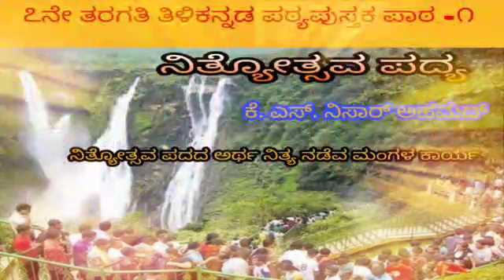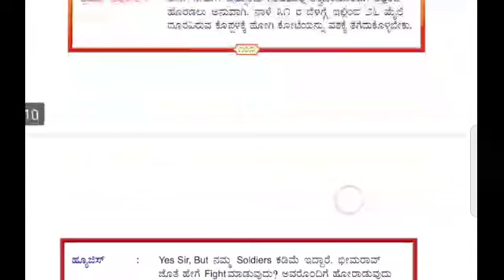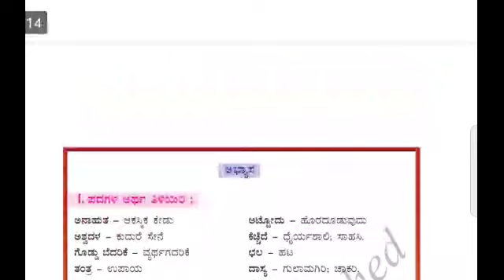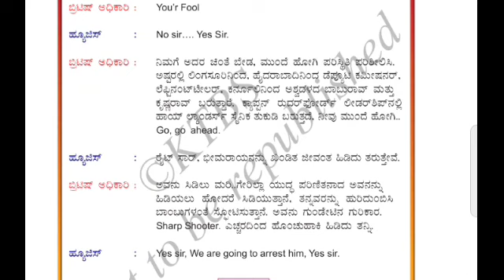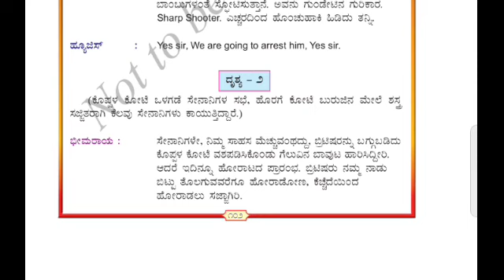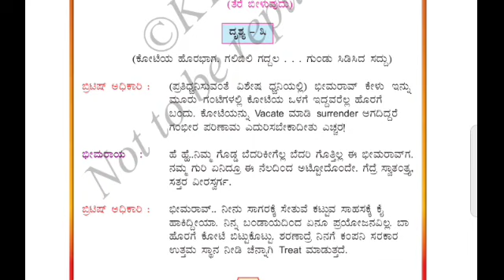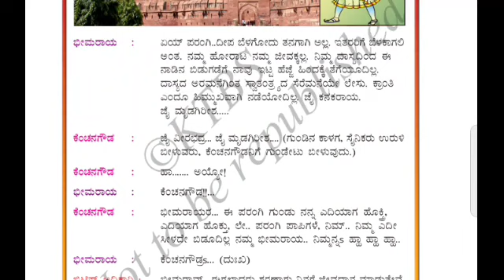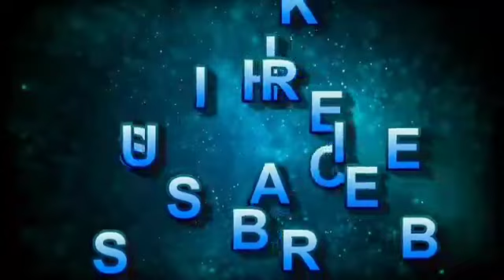BANDEDDA MUNDARAGI BEEMARAYA |7th class tili Kannada text book poem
BANDEDDA MUNDARAGI BEEMARAYA
7th class tili Kannada text book poem